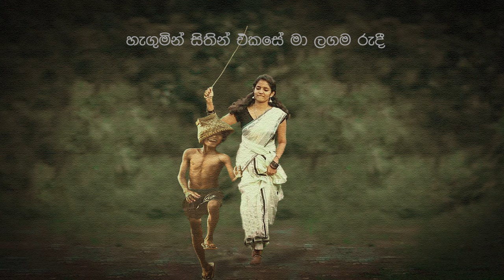Akka (අක්කා) Official Lyric Video (Lyrics by Rasika D Duminda)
Artist : Desika Kamalanjana
Lyrics : Rasika D Duminda
Backing Vocals: Suvini Sudhasni
Mixed and Mastered : Deepathy J @ DnS Studioz
Visual Image Creation : Shalika Ranasinghe
Video Edit by : Roshan & Duminda ( RDD Production )

අක්කා කියන්නෙත් අම්මෙක්
තමයි ලොවේ
ලේ කිරි වෙන්න පිං මදි වුනු
සසර මගේ

සංසාරෙන් සංසාරෙට මගේ ලග රැදී
හිනැහෙන හඩන දා එක ලෙස ඉන්න ඇතී
අම්මා නැමැති මහ කන්දට වැහෙන් ඇතී
මතු බුදු වෙන්න විවරණ මදි වෙන්න ඇතී

හැගුමින් සිතින් එකසේ මා ලගම රුදී
තරවටු බැනුම් මැද ප්‍රේමය මට ම දිදී
ප්‍රජාපතිය මෙන් දිවි මග සවිය වුනී
හිනැහෙන හෙටක් මට දුන් ඒ පිනම ඇතී